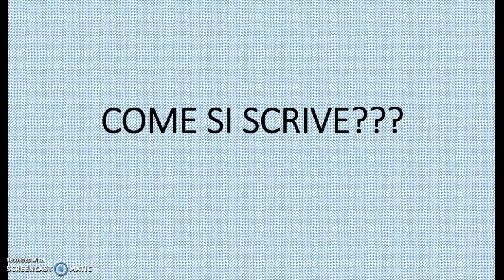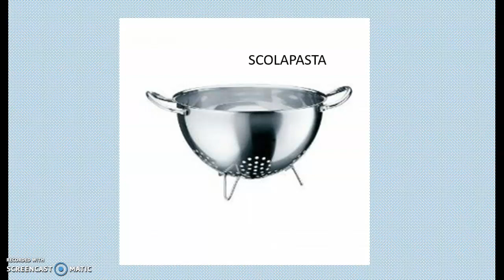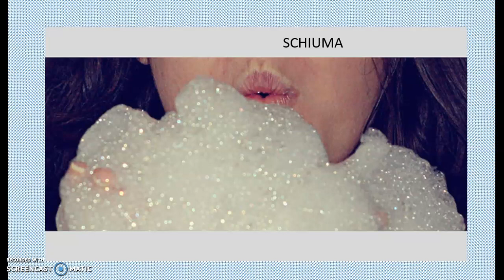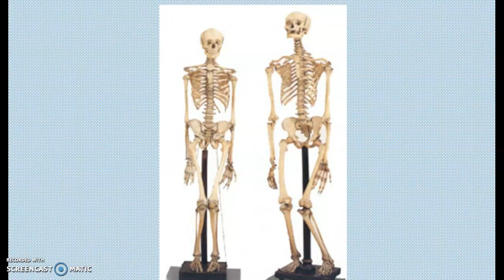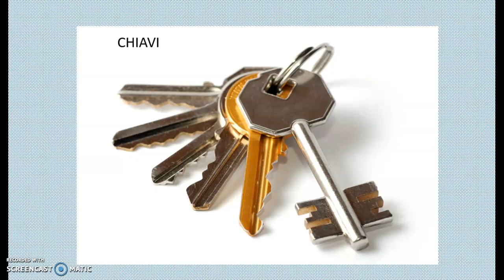SPELLING ITALIAN WORDS - COME SI SCRIVE?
ITALIANO PER PRINCIPIANTI - PRONUNCIA E SPELLING DI ALCUNE PAROLE CON IL SUSSIDIO DELLE IMMAGINI